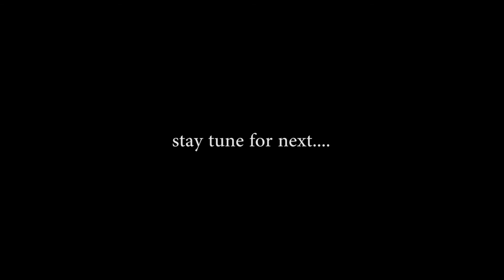Review 01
ලොව මිල අධිකම කෑම...
චමියාගේ  රිවිව්.